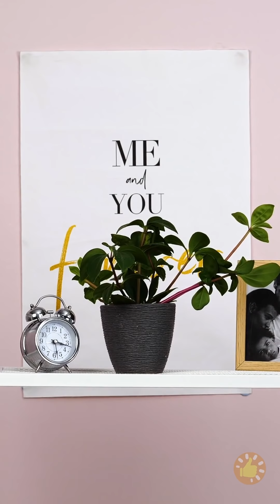22 TRUQUES INTELIGENTES QUE VOCÊ PRECISA EM SUA VIDA AGORA MESMO POR IDEIAS INCRÍVEIS GOSTEI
MINUTAGENS:

00:01 Desperte seu jardineiro interior com estes truques úteis de plantio & colheita
04:20 Recicle suas coisas velhas em objetos novos e lindos
07:00 Truques de plantio e cultivo
08:54 Faça seu próprio aquário ao ar livre
12:15 Incríveis ideias de decoração para sua casa